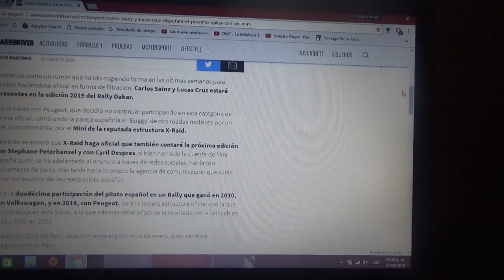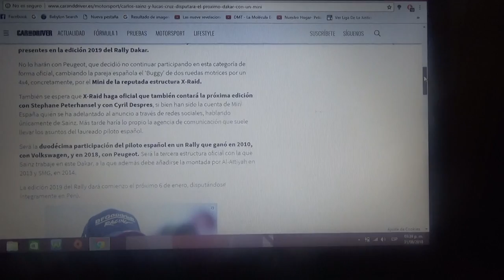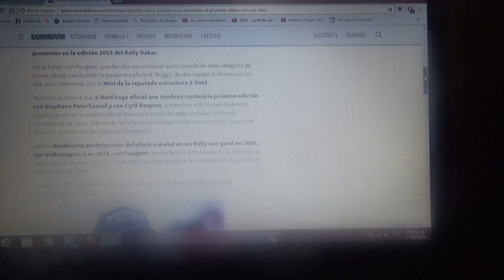Carlos Sainz y Lucas Cruz disputarán el Dakar 2019 a bordo de un Mini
La actual pareja campeona del mas famoso y duro rally del planeta se integran a la potencia del equipo X-Raid